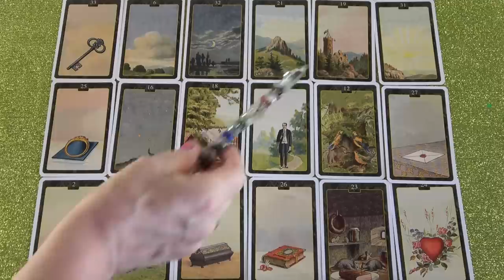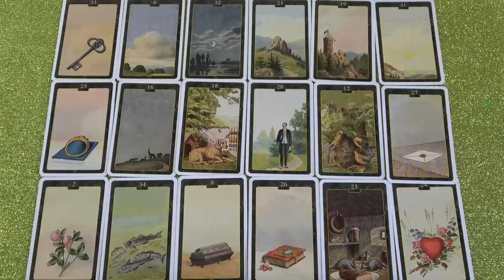Beszélni szeretne veled! 💖